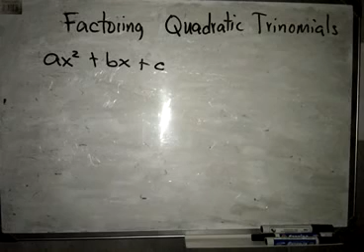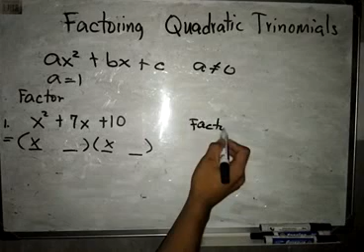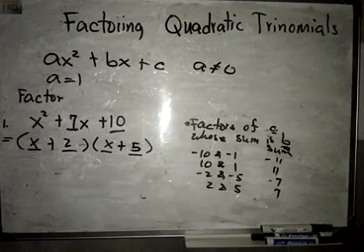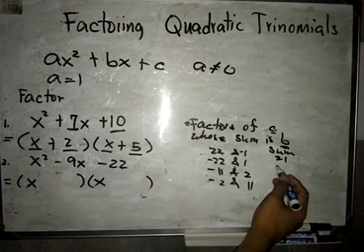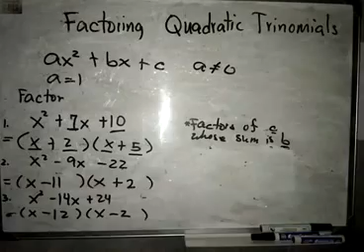Factoring Quadratic Trinomials. a=1